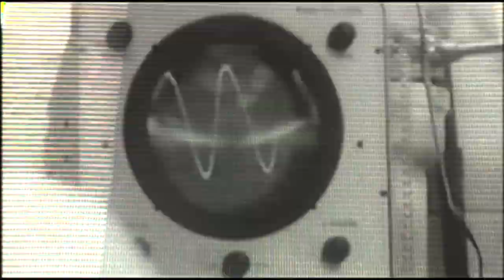THE FLESH EATERS 1964 [TEASER] YOSHIWAKU MUSHOTOKU [EARLY GORE CULT FILM]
tips : The real Rita Morley actress who inspirated the character of Rita (elastic woman in The Doom Patrol serie write by Grant Morrison) play in this movie and it's so funny to check how her play is close of the real one.